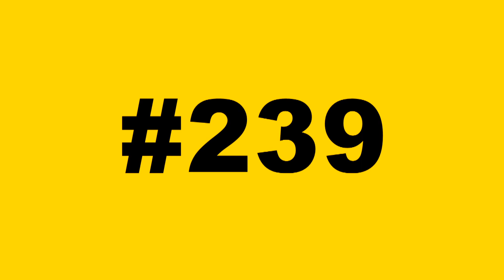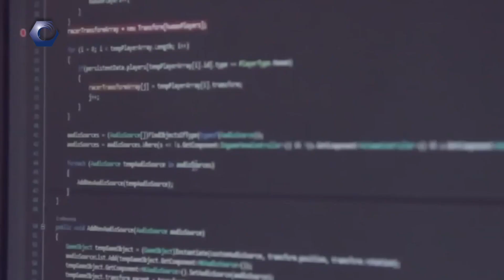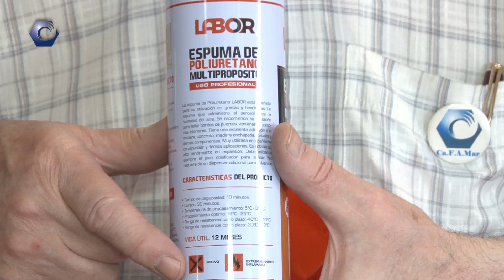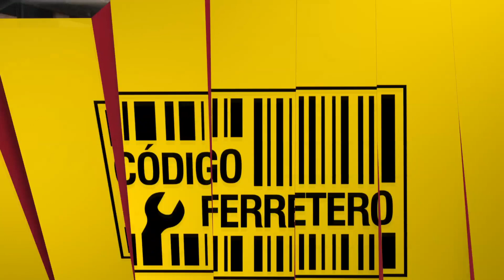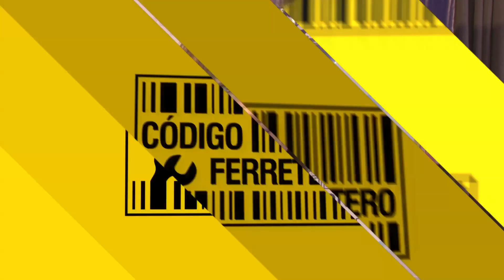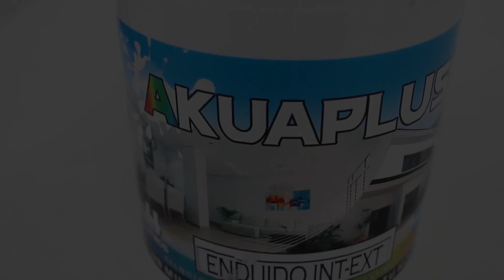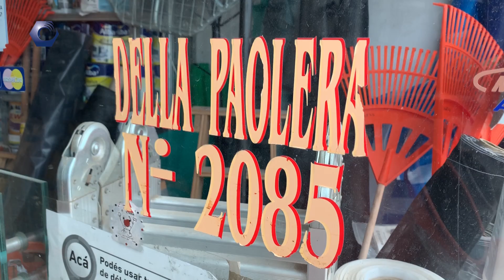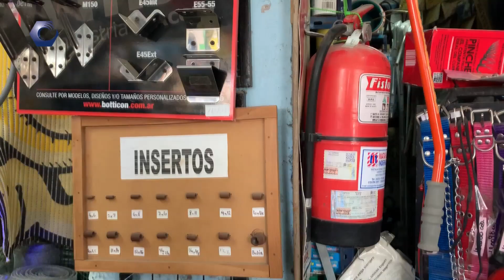Código Ferretero Tv Programa #239 del 28-12-2019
Seba Pardo: Todo esto vamos a compartir en nuestro Programa 239

Charlamos con nuestros amigos de Argentec, quienes nos cuentan sobre la actualidad de la empesa.
Renato Rosello es especialista en nuevas tecnologías y comercio electrónico y estará presente en Código Ferretero durante 2020.
En el unboxing de hoy una caja multiuso, de Top Auto.
Roberto Di Nucci nos enseña las diferencias en las espumas de poliuretano.
Preparándonos para el Desfile de Modas Ferretero, hablamos con María Liberati.
Conocemos otro ferretero de confianza: en este programa "La Tuerquita".

La conducción a cargo del locutor Sebastián Pardo, entrevista Guadalupe Rota, la cámara y la edición de Fernando Legarreta. La participación especial del ferretero Roberto Di Nucci.
Código Ferretero, por canal SOMOS y Flow, los días sábado 22hs, Lunes 17hs,  martes 12hs, miércoles 15.30hs y jueves 17hs. Además, encontrá todos nuestros programas nuestro canal de YouTube Codigo Ferretero